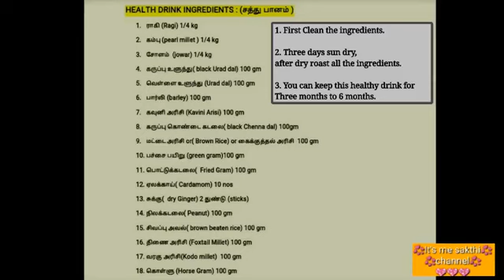Health Drink Mix /சத்து மாவு ( with simple ingredients ) / ஆரோக்கிய பானம்